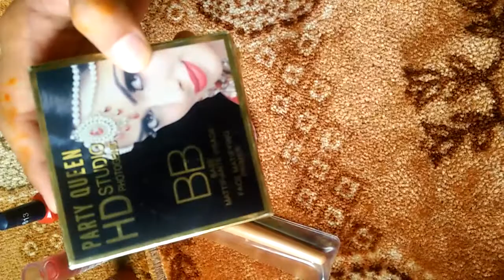My daily basis make up products / life with Shehwar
Hey guys Dur e Shehwar here